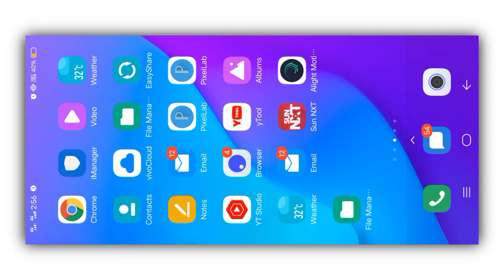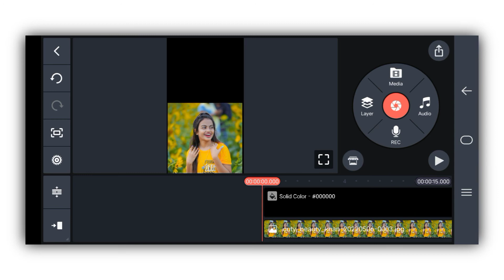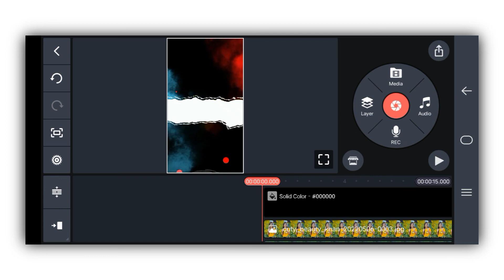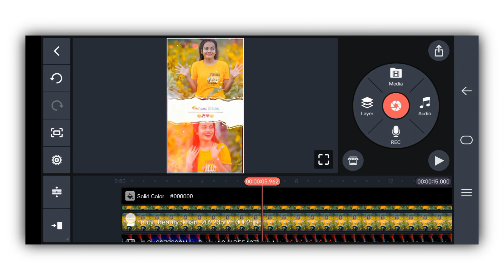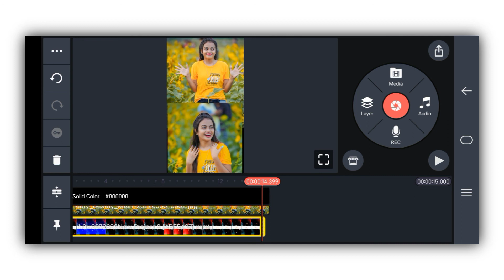status video editing Bangla | Template video full screen | light effect | baground template | edit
All apk mod download ⚡⚡💯

Hastag✓